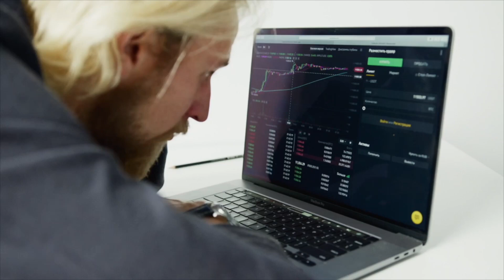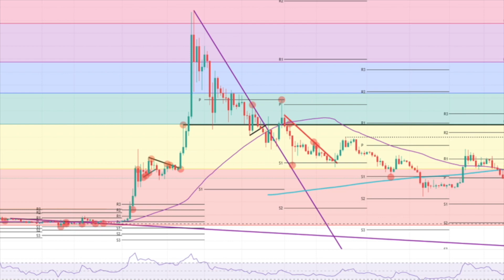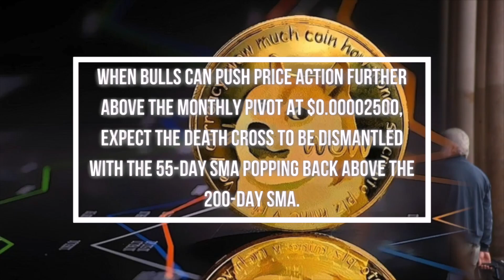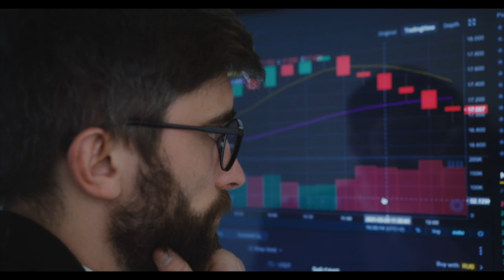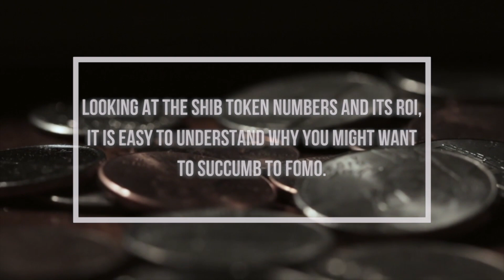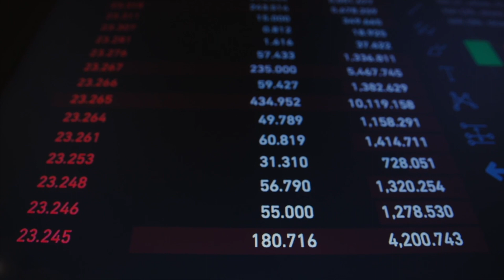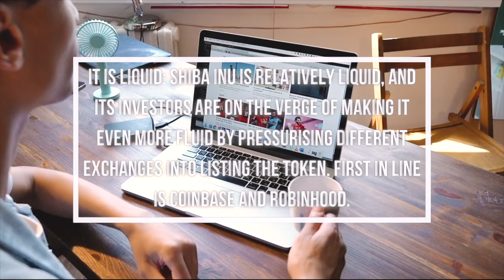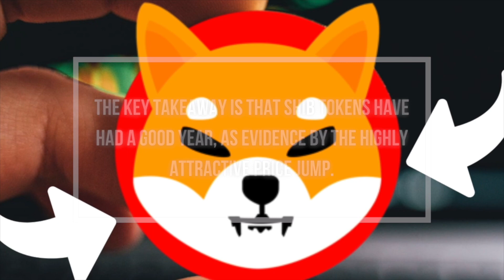SHIBA INU COIN WONDERFUL NEWS WHY YOU NEED TO BUY SHIB BEFORE MARCH SHIB TOKEN PRICE PREDICTION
However, Shiba Inu prices are very volatile. And this has birthed chaos within the crypto community. Existing traders want to know if Shiba Inu is worth holding on to, and the rest of the community wants to know if Shiba Inu is worth buying today.

1. HUGE NEWS FOR SHIBA INU COIN ARMY! THE NEXT SEXTRILLION DOLLAR COIN (RETIRE EARLY WITH SHIB)
2. SHIBA INU COIN STOP BUYING SEC Chairman Gary Gensler Rewrites The LAW BOOK! Shockingly Important